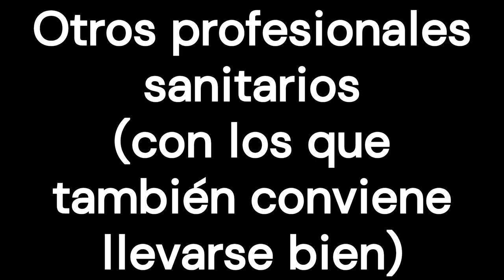Colaborar con los médicos en el hospital ‐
Es normal que, cuando uno está ingresado en un hospital, cueste mucho ser un paciente activo y comunicarse bien con todos los médicos, enfermeras y demás profesionales que nos atienden.
Es importante recordar que, salvo excepciones, se sigue teniendo capacidad para hablar y tomar decisiones.

0:00 Introducción
0:40 El médico responsable
1:45 Otros profesionales sanitarios (con los que también conviene llevarse bien)
2:42 Prevenir errores en el hospital
4:04 Prevenir errores en cirugía